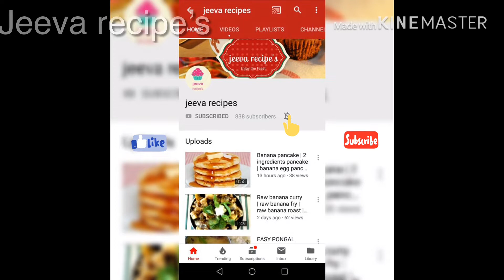How to clean sliver Pooja items at home| no need to touch silver cleaning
Episode 101
How to clean sliver without hand
How to clean sliver Pooja items at home
no need to touch silver cleaning

How to clean copper in one ingredients

How to clean kettle in one ingredients